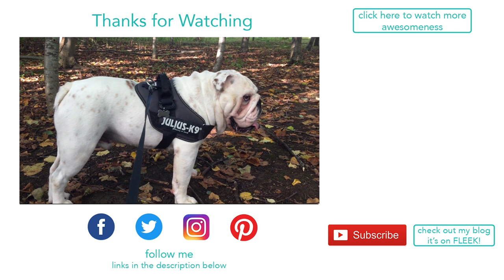Lincoln walks in "Lincoln Park" | ENGLISH BULLDOG